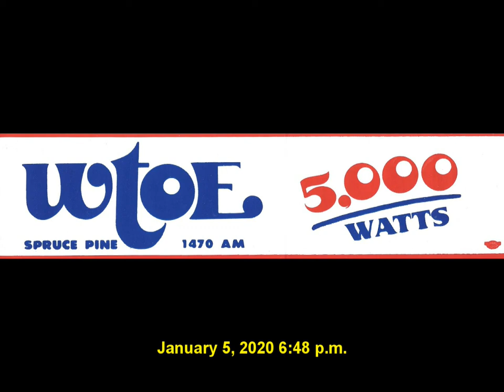WTOE 1470 Spruce Pine, NC received in Philadelphia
WTOE 1470 Spruce Pine, NC received in Philadelphia. January 5, 2020. 6:39 - 6:48 p.m. DX-160 receiver. Random wire antenna.